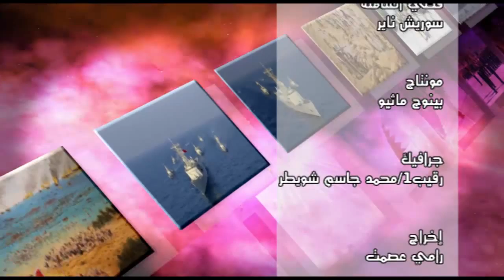أغنية نهج الجدود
مديرية الإعلام والتوجيه المعنوي
بالقيادة العامة لقوة دفاع البحرين

Google+: Bahrain Defence Force